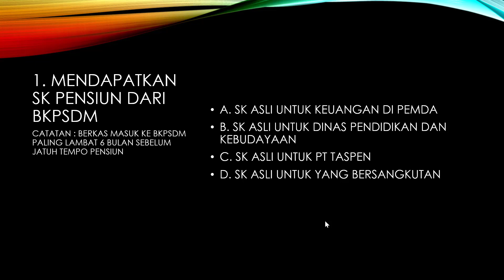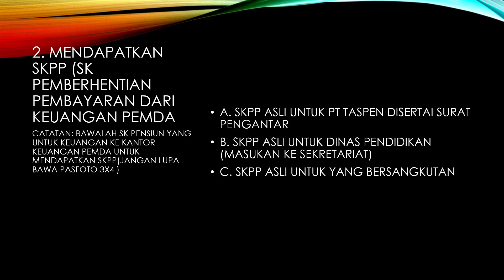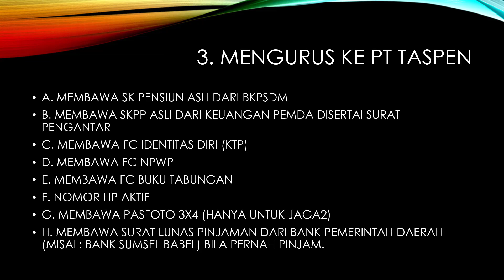CARA MENGURUS TASPEN PENSIUN (PENCAIRAN)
Cara mengurus Pencairan Taspen Pensiun